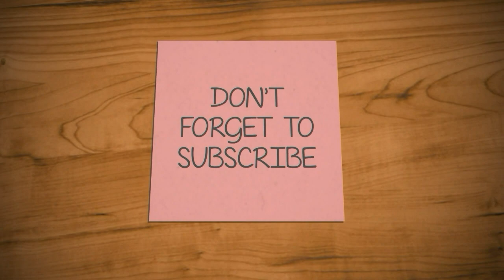Impossible Indian Street Magic Tricks by Abhishek Roy/ Bong illusion//Card's Magic Tricks//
I do Magic tricks. At the very beginning i like to do cards tricks. All of my videos are based on easy magic tricks. My magic is also magic tricks for kids. And need to say most of the people like card magic tricks. They prefer simple magic tricks. With cards I also do coin Magic tricks. In India some people need magic tricks in hindi. They can easily find my channel and enjoy my easy magic tricks with cards.